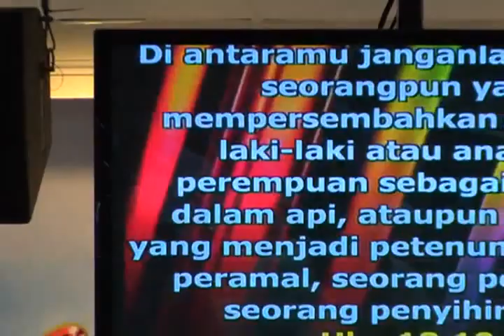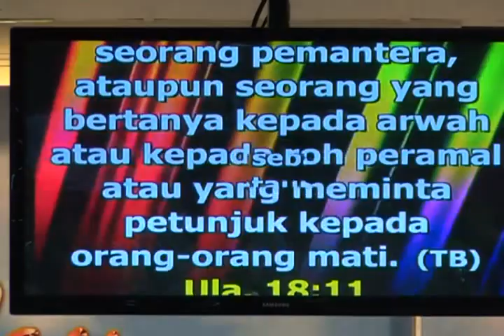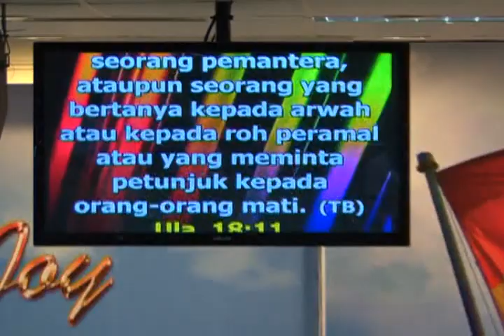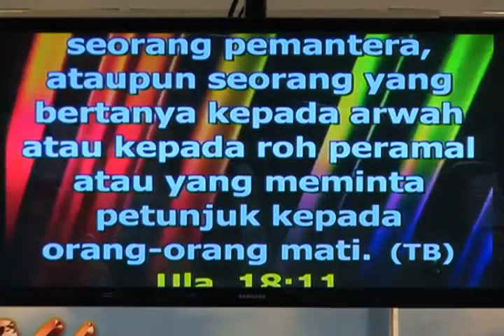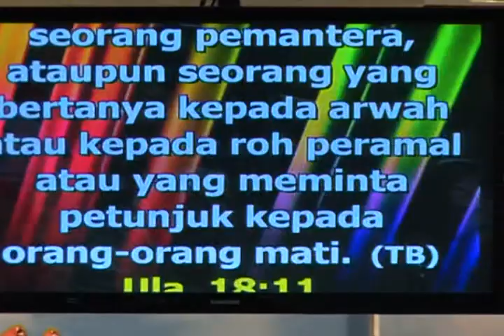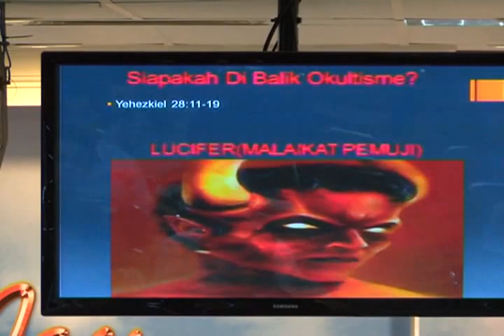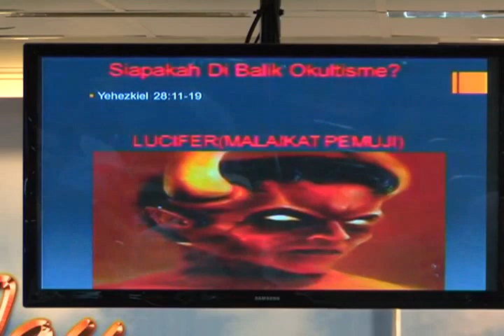Pdt.Minarto Jonathan Membahas Okultisme Dari Pandangan Firman TUHAN